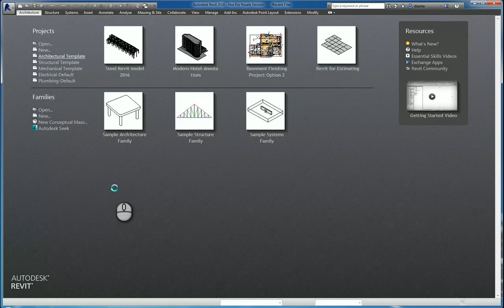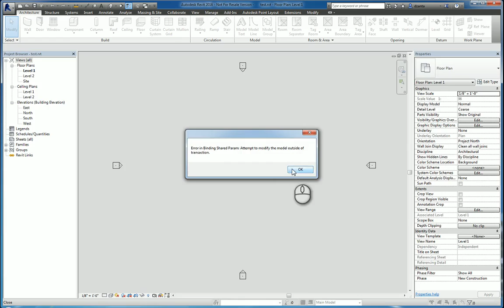Screencast Error with Revit 2016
presented by Dzan Ta, Repro Products, Inc.